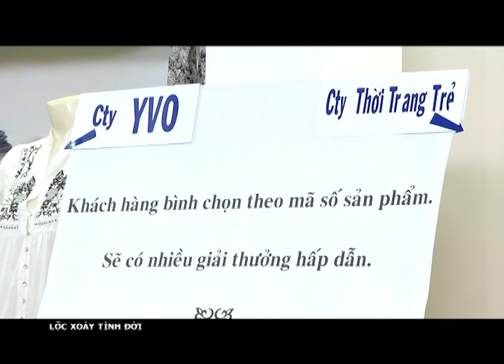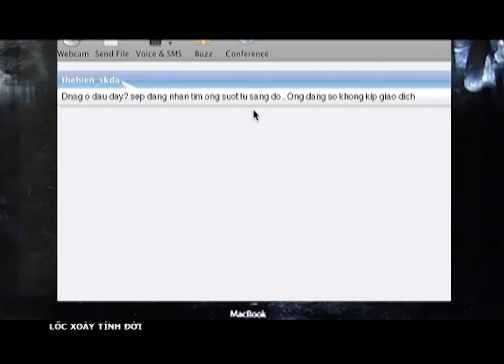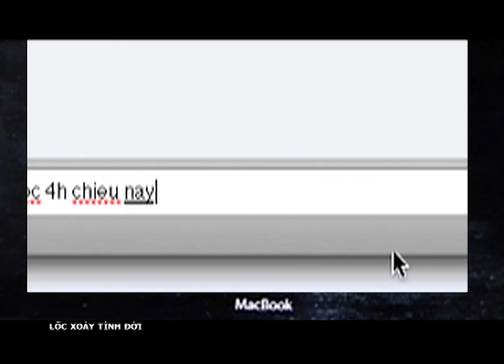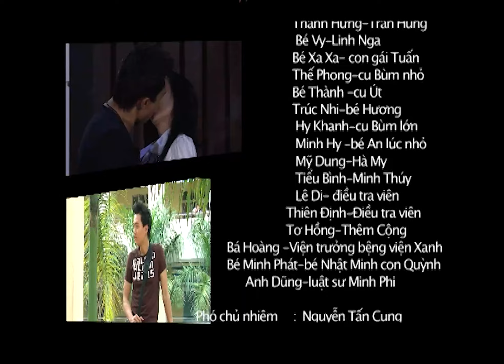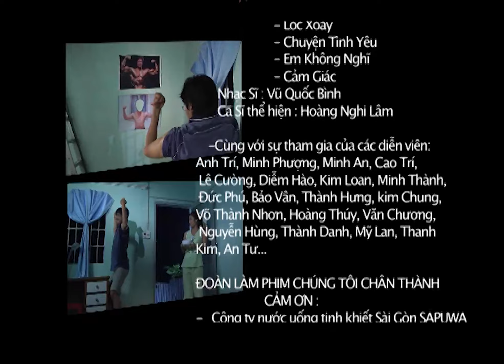Tập 24 || Quốc Trường - Trương Quỳnh Anh - Bảo Kỳ || LỐC XOÁY TÌNH ĐỜI || Phim Ngôn Tình Việt Nam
📌 Tất cả các nội dung được đăng tải trên kênh YouTube này là tài sản của Công ty TNHH Truyền hình cáp Saigontourist (SCTV) và đã đăng ký bản quyền với YouTube. Vui lòng không sao chép, re-upload nội dung của chúng tôi dưới mọi hình thức.